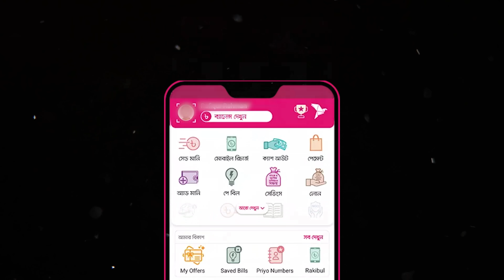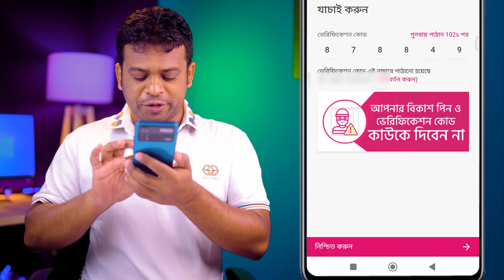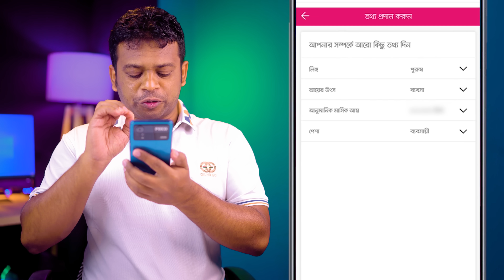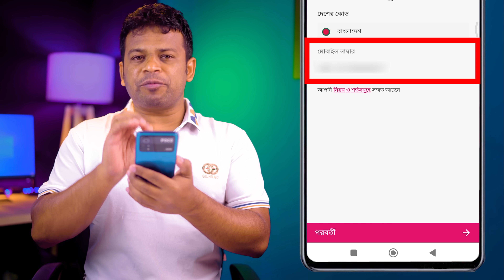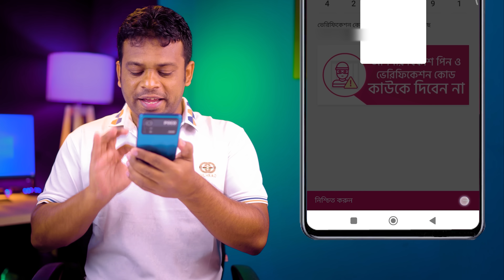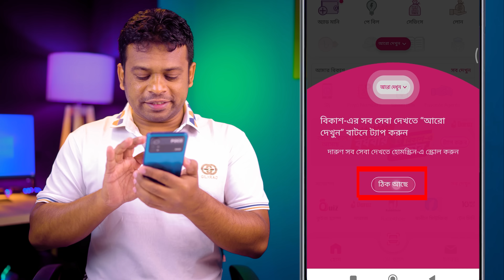বিকাশ একাউন্ট খোলার নিয়ম | How to Create Bkash Account